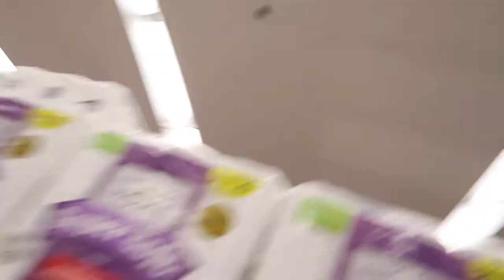Small Attempts To Get My Life Together | HeyJay